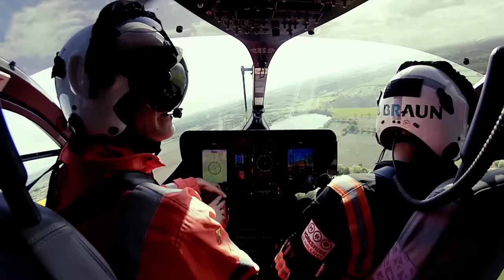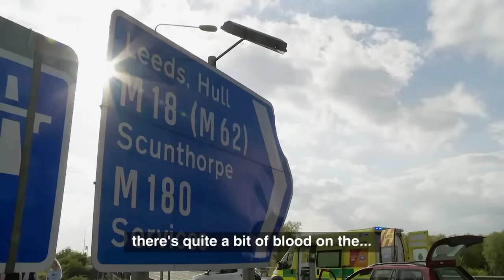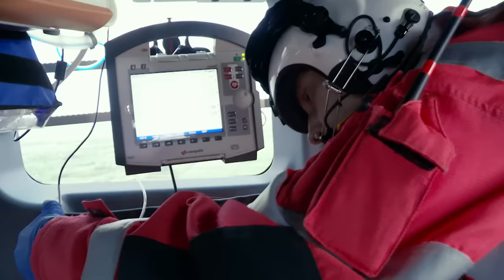Man With Two Broken Legs Needs Urgent Care To Save His Limbs | Helicopter ER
After being thrown from his motorbike at full speed, this man has suffered two badly broken legs, which need urgent attention as he could be at risk of needing them amputated.